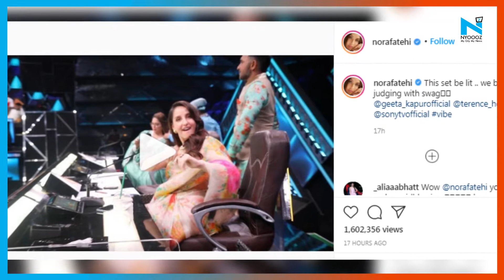Watch, Nora Fatehi and Terence Lewis dance to Ranveer Singh's Mere Gully Mein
Nora Fatehi took to Instagram recently and shared a video from the sets of India's Best Dancer. In the video, Nora Fatehi can be seen dancing to Ranveer Singh's song, Mere Gully Mein, from the film Gully Boy.